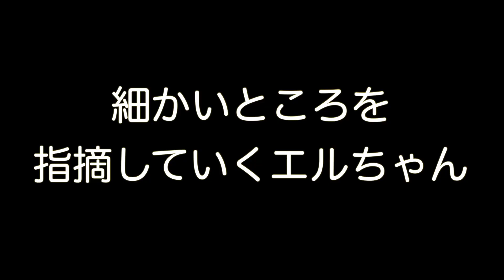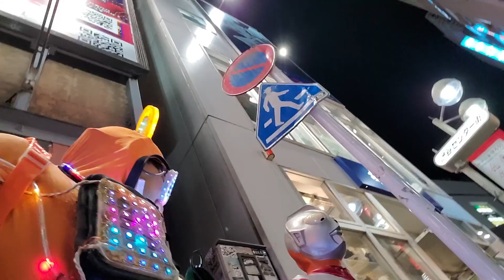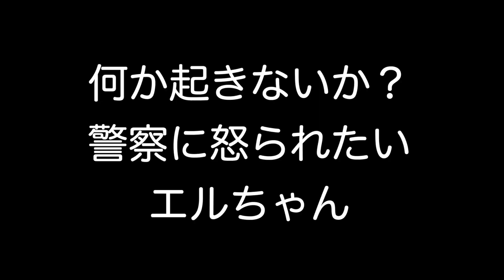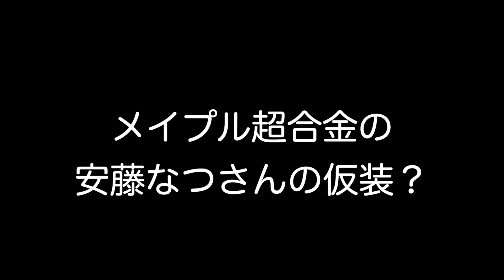ウルトラマンとエルちゃんマン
大人気ウルトラマンとハロウィンを楽しもう！！
チャンネル視聴者さんの藤谷さんと
ハロウィンナイト！！　強いウルトラマンのメンタルに異常が発生！！
どうなるのかハロウィン
@茨城のフリーザ＠ウルトラマン＠エルちゃん＠みよひワールド

🎁LEDパレード(エルちゃん)　ほしい物リスト

出演
⭐️　家、ついて行ってイイですか?
⭐️　とくダネ！
⭐️　青木隆治握手会🎤MC
⭐️　結婚式出演

　Googlemap

メール📩のタイトルに
『YouTubeお仕事依頼😀』
『TikTokコラボ』
『お祭り出演依頼』
『YouTubeコラボ依頼💪』と書いて、